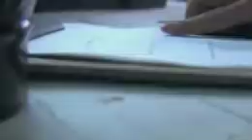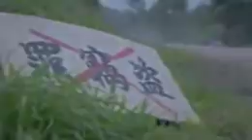blood of freedom sehemu ya 04 imetafsiriwa kiswahili